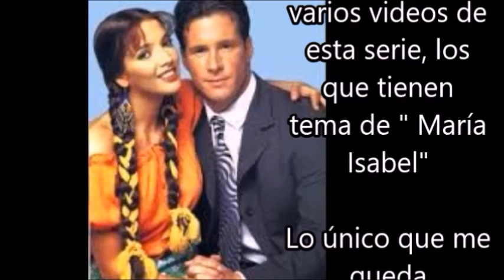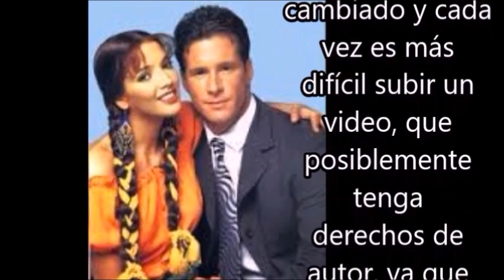ESCENAS DE NOVELAS # 74 PUEDE MÁS LA PASIÓN QUE EL AMOR ?